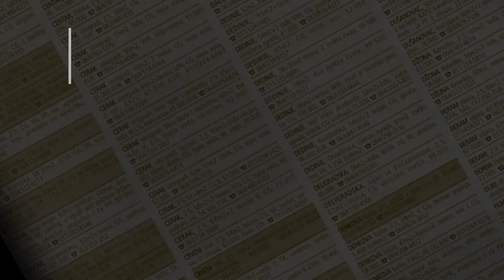prodaja stanа Zarkovo 30m Savnicka - Beograd